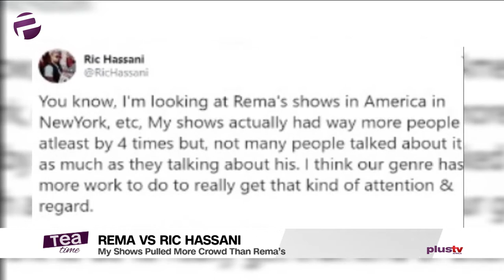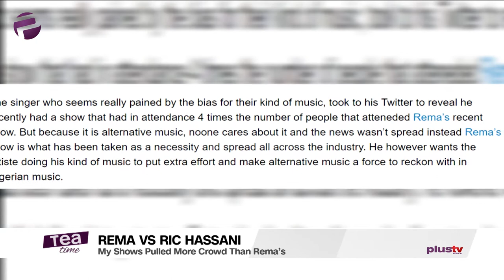My Shows Pulled More Crowd Than Rema’s - Ric Hassani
My shows pulled 4 times more crowd than Rema’s, but people didn’t talk about it’ – Ric Hassani